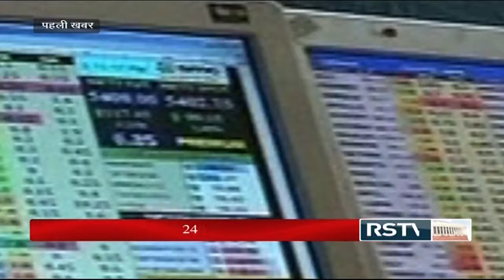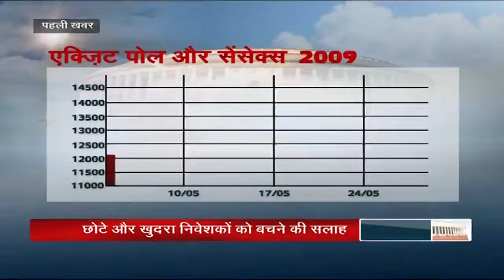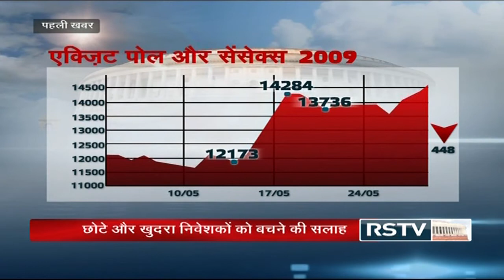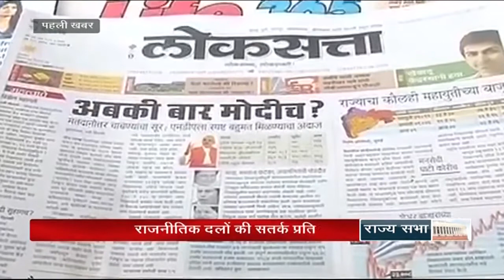Pehli Khabar - Exit Polls and Stock Market: Caution amidst speculation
Guests: Anshuman Tiwari (Editor, business.bhaskar.com) ; Dhirendra Kumar (CEO, Value Research) ; Rahul Verma (Research Officer, Lokniti, CSDS) ; Alok Puranik (Media Critic)